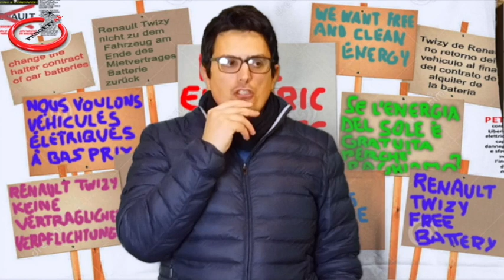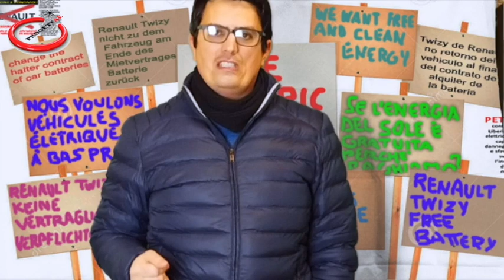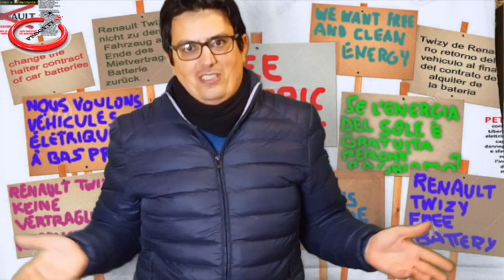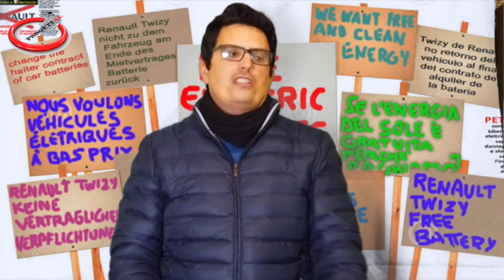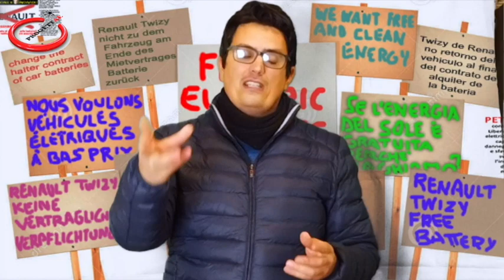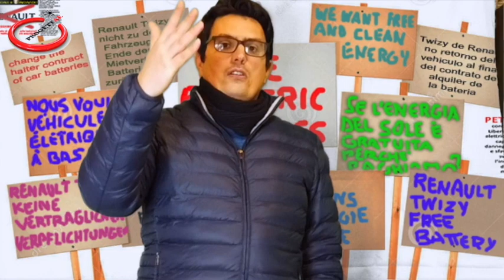Storia del noleggio batteria e come uscire dal contratto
Se vi state domandando perché alcune auto elettriche hanno batterie a noleggio e non di proprietà, con questo video vi spiego come è nata questa idea e come fare, una volta acquistata un'auto con batteria a noleggio, a chiudere il contratto.